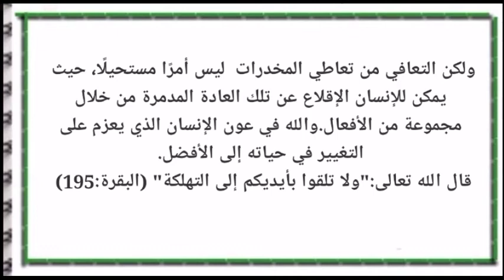وضعية إدماجية عن أضرار المخدرات ص89/ت. إسلامية - 2AM